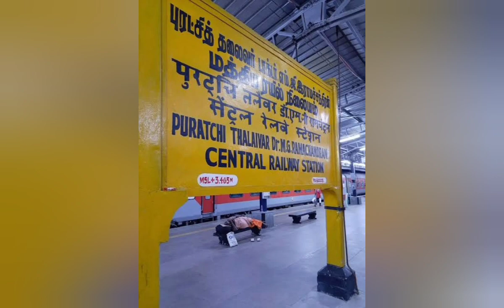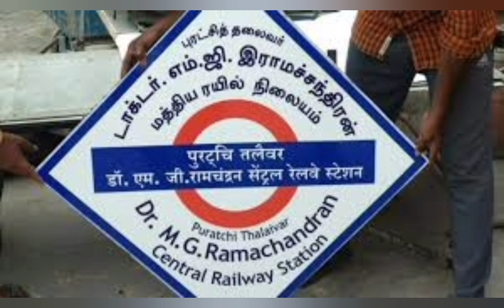இந்தியாவிலேயே முதல்முறையாக சென்னை சென்ட்ரல் அமைதியான ரெயில் நிலையமாக மாறியது.